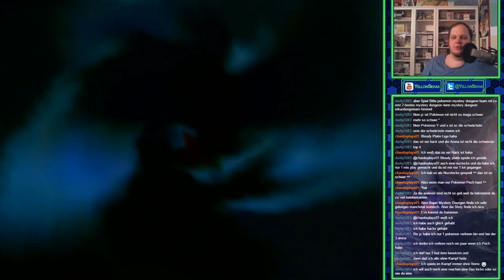[32] Pokemon XD Der Dunkle Sturm (Blind) - Die Lava geht davon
Dunkle Wolken ziehen über Orre... Erneut liegt es an uns, diese Region vor den Fängen böser Machenschaften zu retten!
Livestreams!
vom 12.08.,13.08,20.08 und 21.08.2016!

Let’s Play Pokemon XD Der Dunkle Sturm (Live Stream/Blind/deutsch/german//HD/3DS/Facecam)